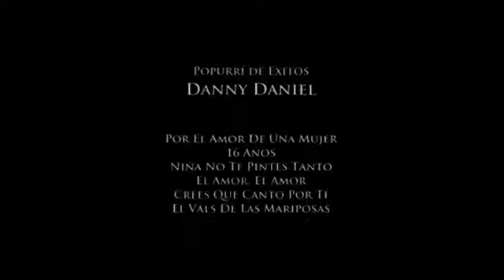Danny Daniel- Popurrí de Exitos- El Vals de las Mariposas, Por el Amor de una mujer...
Danny Daniel- Popurrí de Exitos- El Vals de las Mariposas, Por el Amor de una mujer, Niña no te pintes tanto